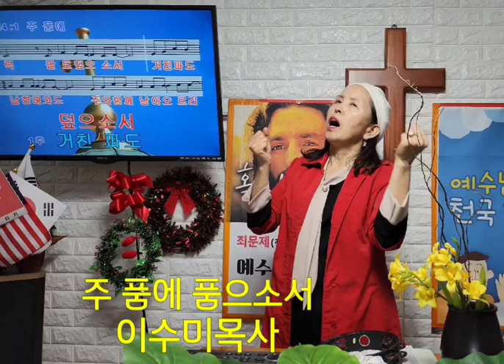2024년 4월 28일